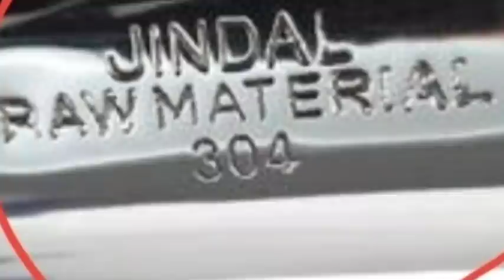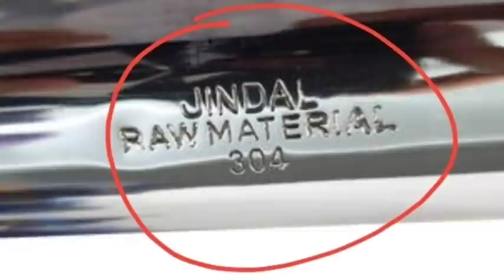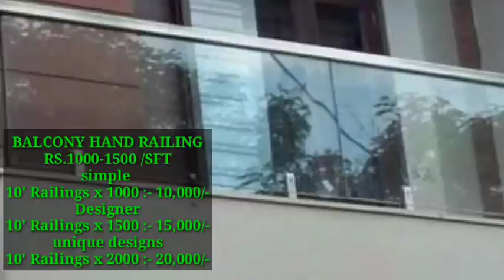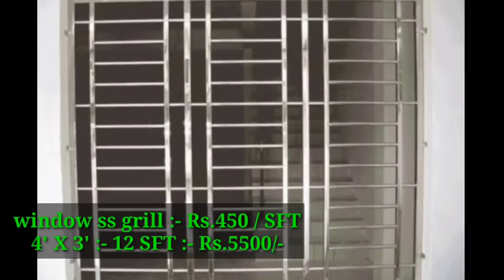SS gate, railings, grill, balcony railing cost in Kannada | Kannada kuvara | interior design.